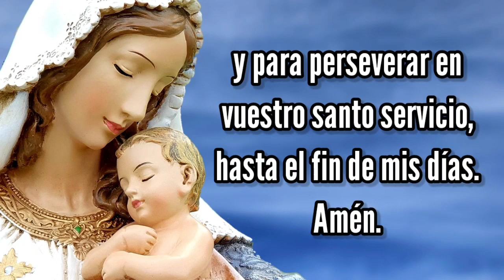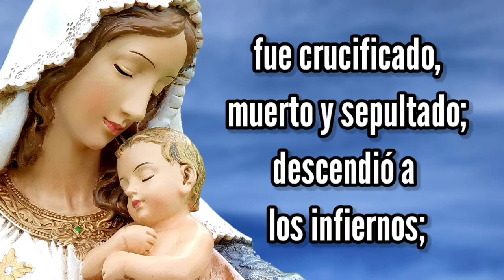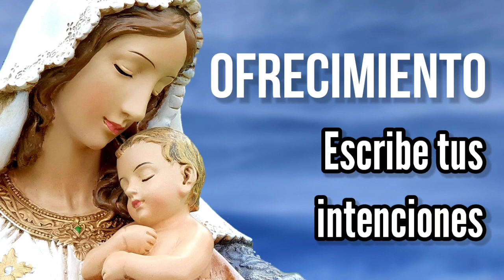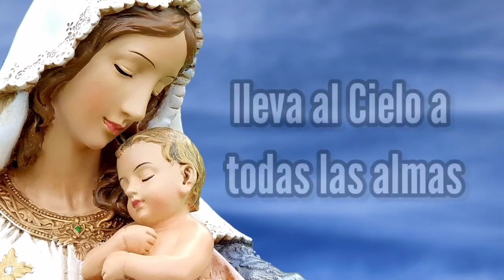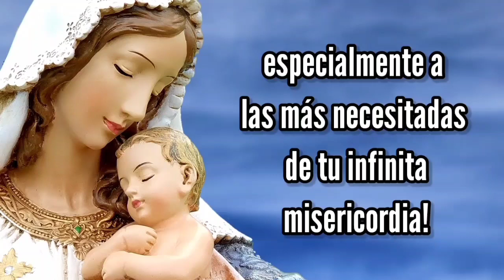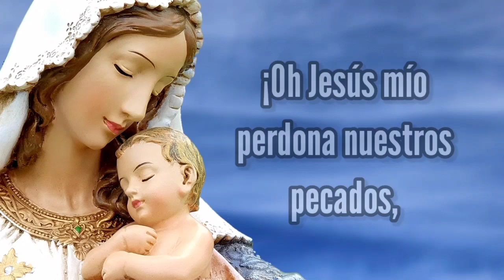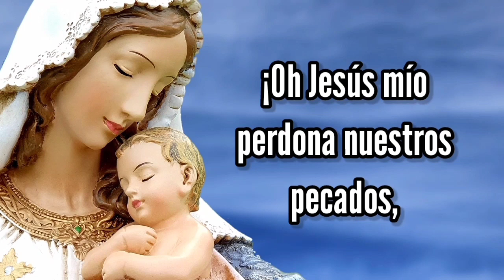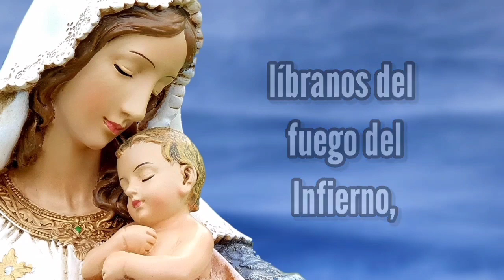Rosario de Hoy Domingo 13 de Noviembre | Misterios Gloriosos | Wilson Tamayo